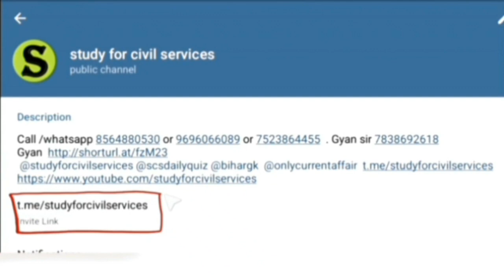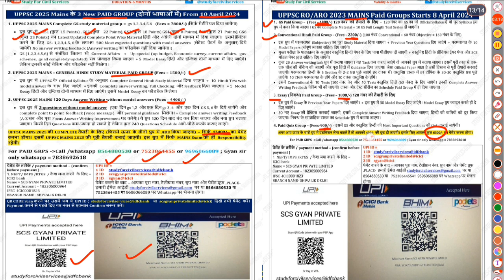Adverb Day - 01 UPPSC pre complete English study for civil services gyan sir csat preparation UPPSC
review officer
ro aro
ro/aro
beo
samiksha adhikari
beo syllabus
uppcs
review officer
ro aro
ro/aro
beo